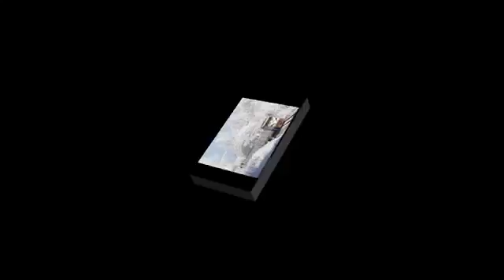The Great train Ride 360p